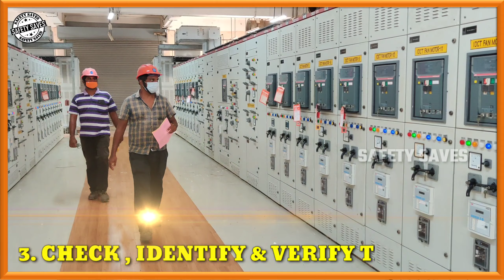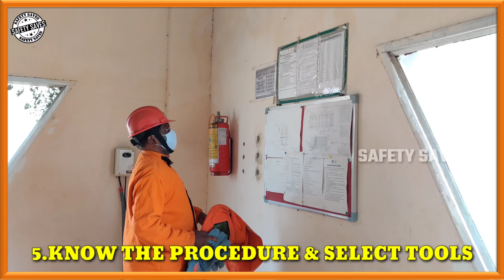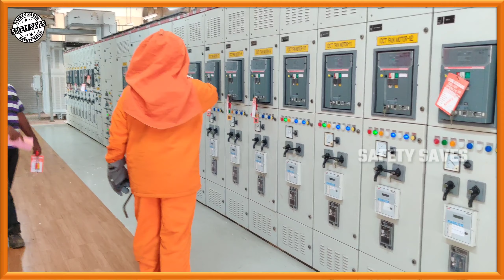HOW TO ISOLATE ELECTRICAL AIR CIRCUIT BREAKER SAFELY ? | ACB ஐ பாதுகாப்பாக ISOLATE செய்வது எப்படி?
Dear All,

Here i posted a Electrical safety Video Which Explains the safe work procedure for Isolating a Air Circuit Breaker in a LT Panel.

Hope you all Like this Video, if you like, Please Share🙏

Regards,

Jebadurai